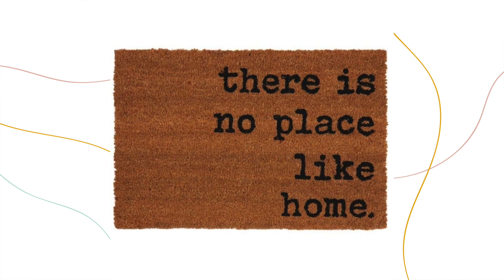CONSEILS DÉCO ▷ Comment aménager et décorer son entrée ?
Hello ☀️

Plus qu’un passage ou un accès au reste de la maison, l’entrée est un endroit stratégique et fonctionnel. Qu’elle soit petite, étroite ou mal organisée, voici mes conseils et astuces déco pour aménager votre entrée.

N'oublions pas que l'entrée donne la première impression du logement à nos invités ! Elle mérite donc une attention toute particulière dans la décoration et l'aménagement  😜

Adoptez une décoration unique qui vous ressemble, proche de vous et de la nature. Conseils Déco - Tendances Déco - Idées - Bien-être !!!

Conseils Déco - Tendances Déco - Idées - Bien-être !!!

🔔 Clique sur la cloche pour activer les notifications et être au courant quand il y a une nouvelle vidéo !